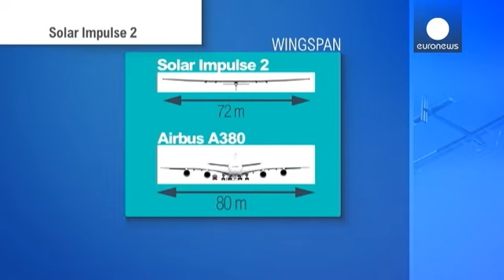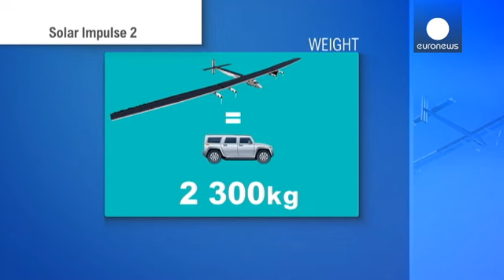Solar Impulse: una nueva era de la aviación enfocada al ahorro energético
El Solar Impulse despegó por primera vez el 3 de diciembre de 2009 en la ciudad suiza de Dübendorf. El avión se elevó menos de un metro, pero para los progenitores de este proyecto revolucionario fue el comienzo de un nuevo ciclo en la era de la aviación: un avión capaz de volar sin carburante, día y noche.

En 2010, el primer prototipo demostró su capacidad para almacenar la suficiente energía en sus baterias de litio con un vuelo de 26 horas seguidas.